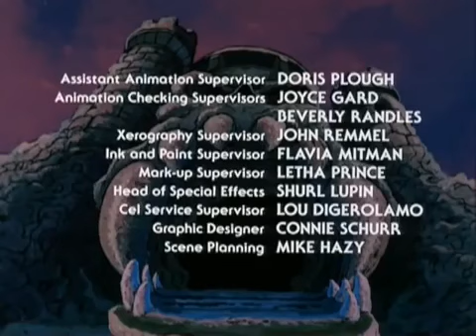He man episodio 80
He-Man and the Masters of the Universe (No Brasil: He-Man e os Defensores do Universo[1] ou He-Man e os Mestres do Universo,[2] em Portugal: He-Man e os Donos do Universo) é uma série de televisão animada dos Estados Unidos produzida pela Filmation com base na linha de brinquedos Masters of the Universe da Mattel. A série, muitas vezes referido como simplesmente He-Man, foi um das séries animadas mais populares da década de 1980, e é considerada cult até os dias atuais.obrigado por assistir , inscreva-se , compartilhe e deixe seu like  , agradeço a todos vcs por ajudar o crescimento do canal. que vcs tenham um ótimo dia